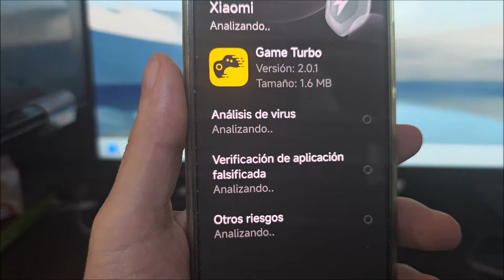Como activar el game turbo en redmi 12C | Como instalar game turbo no redmi 12C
Como botar game turbo no xiaomi redmi 12c. Como colocar game turbo no xiaomi redmi 12c. Como descargar game turbo en xiaomi redmi 12c.